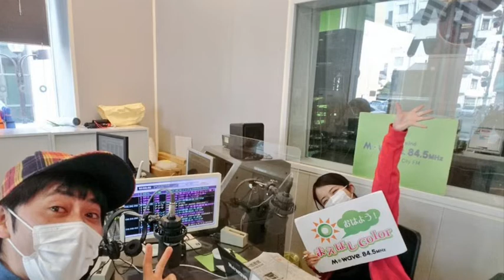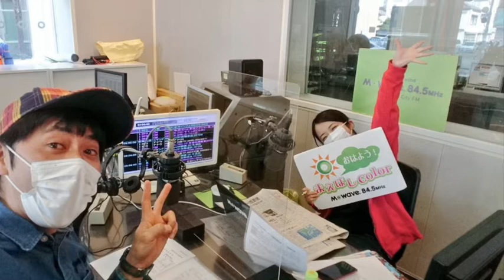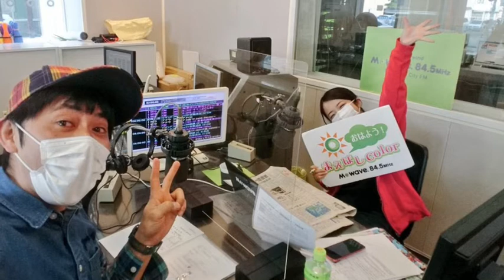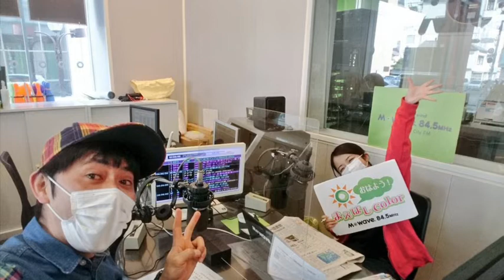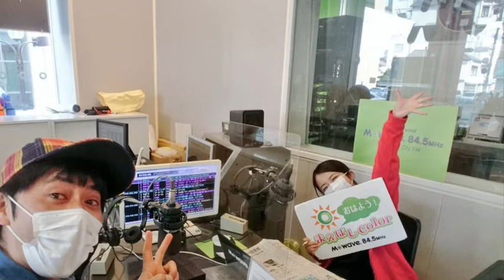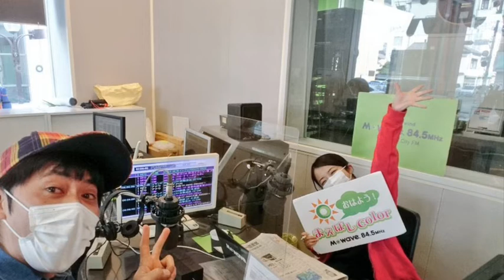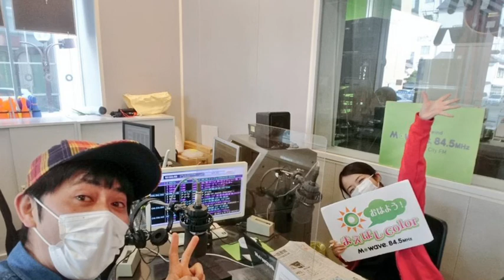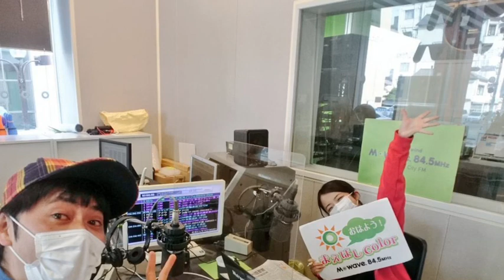あーちゃん&せきあっし :『みんなで考えよう！第一弾！〜なぜ家にいるとケンカになるの？〜』2020.04.28